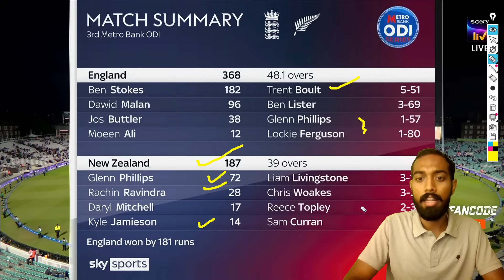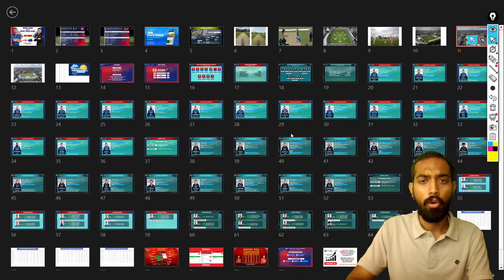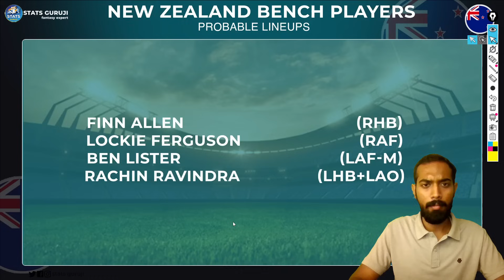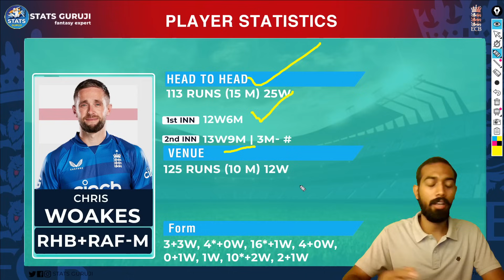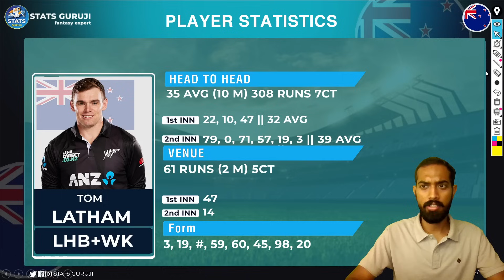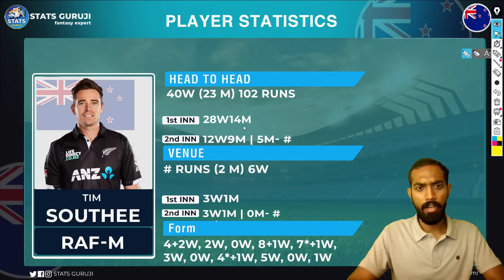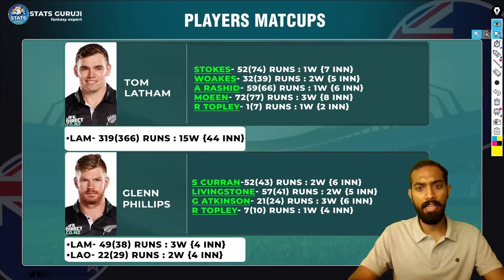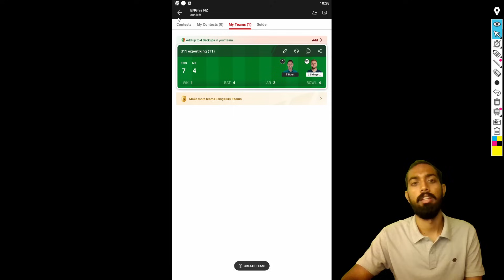ENG vs NZ Dream11 Prediction, ENG vs ODI Dream11 Team, England vs New Zealand 4th ODI 2023 Dream11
ENG VS NZ Report
ENG VS NZ Pitch Report

cricket videos,england cricket,cricket highlights,joe root,jos buttler,new zealand,odi highlights,eoin morgan,england v new zealand cricket,highest odi score in cricket,eng vs nz dream11 team,eng vs nz dream11,eng vs nz dream11 prediction,nz vs eng dream11,england v new zealand

1. This analysis is based on my

2. Dream11 takes great care to comply with all central and state legislation in India to ensure that  users are fully protected. Every contest on the platform is carefully designed to comply with applicable statutes and regulations in India.